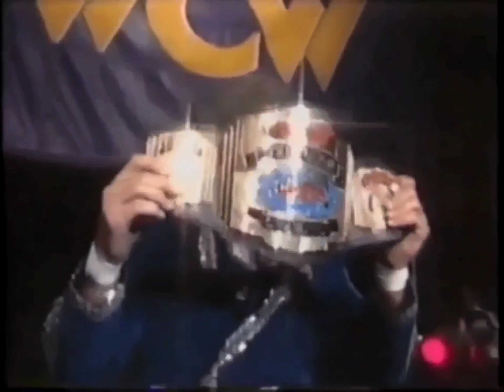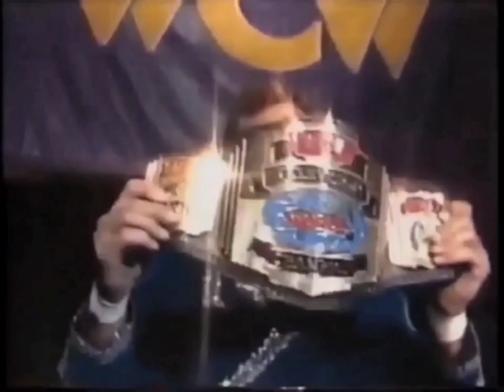Paul Orndorff - Tobacco Joe [HQ Extreme Bass Boosted][Audio Surround Sound] 4K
Artist: Manhattan Production Music: MPM
Song: Tobacco Joe - MPM
Album: Nostalgic Rock

"I can go any style – hook up, lock up, take you down – and do all kinds of amateur moves. I believed in making it look real. I was probably hard to work with because I wanted it to make real, and I knew how to wrestle. God made me to be a sports player. He didn’t make me to be a professor or any of that other crap." - Mr. Wonderful Paul Orndorff